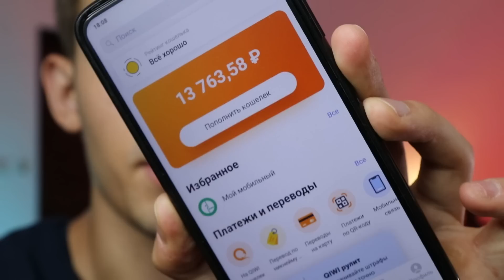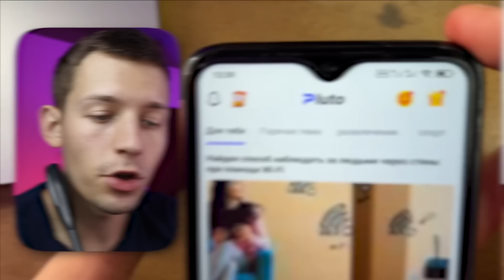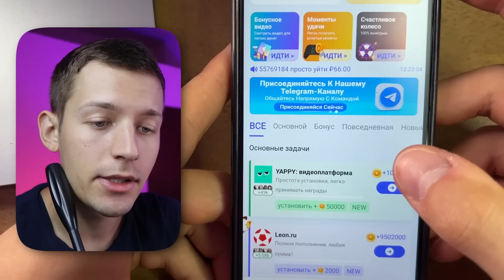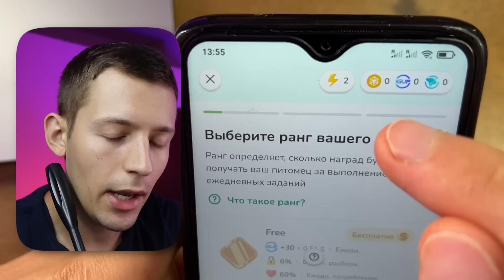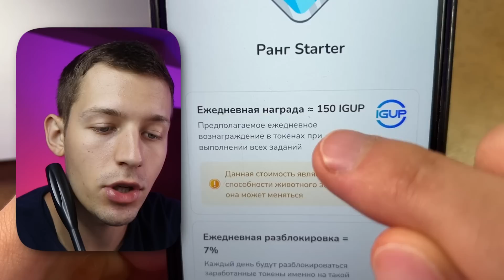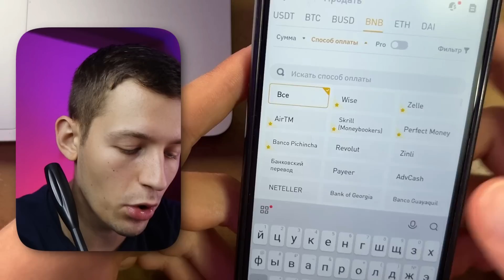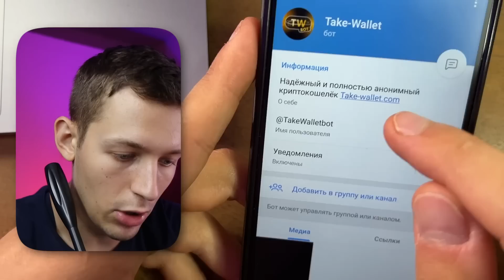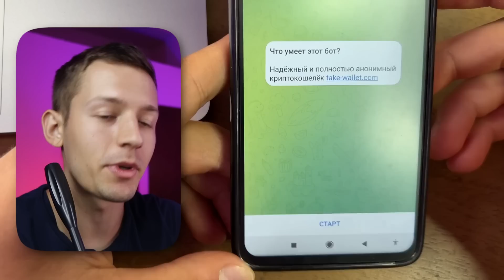4 ПРИЛОЖЕНИЯ КОТОРЫЕ ПЛАТЯТ БЕЗ ОСТАНОВКИ - ЗАРАБОТОК В ИНТЕРНЕТЕ БЕЗ ВЛОЖЕНИЙ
💸  В этом видео я показал приложения ДЛЯ ЗАРАБОТКА В ИНТЕРНЕТЕ, которые платят на протяжении 24 ЧАСОВ! А также ответил на следующие вопросы: Реально ли зарабатывать в интернете 1000₽ В СУТКИ? Где найти безостановочный заработок в интернете? И какой самый простой заработок в интернете без вложений с доходом 500₽ В ЧАС?

⚡ Ссылки на приложения В ЗАКРЕПЛЕННОМ КОММЕНТАРИИ!